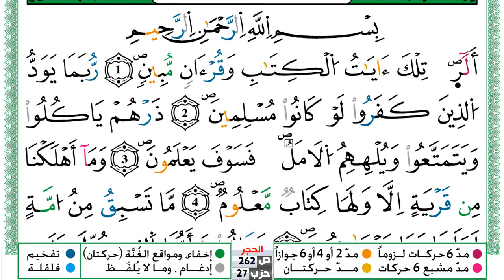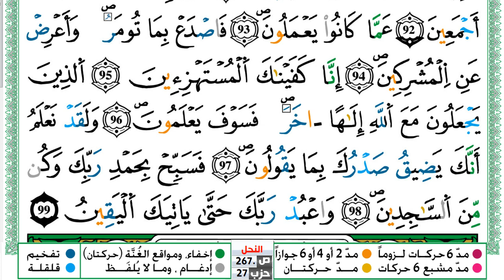سورة الحجر مكتوبة توفيق النوري Surah Al Hejr ورش عن نافع من طريق الازرق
KonoozAlhuda
konoozalhuda
konooz
Konooz Alhuda
كنوز الهدى,
كنوز الهدي,
كنوز,
الهدى,
الهدي,